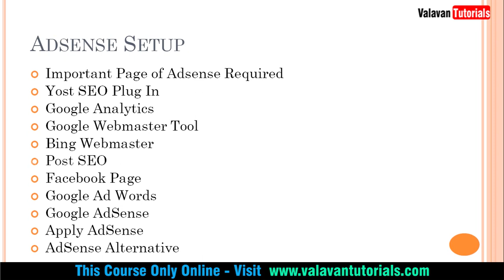WordPress for Beginners +Google AdSense Earn More with Complete Implementation 2019 in Tamil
Wordpress Tutorials